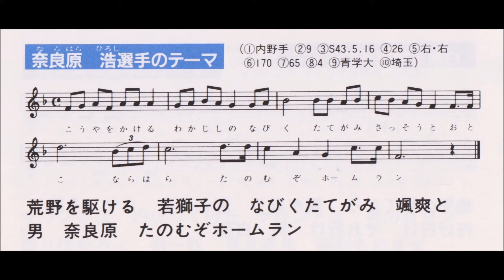'94西武ライオンズ選手別応援歌 奈良原浩のテーマ